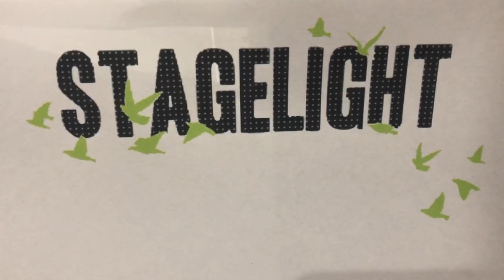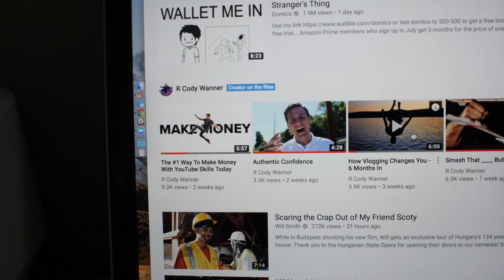The Relationships Are Everything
Today is the day that Youtube announced that I was a creator on the rise! Youtube put me on their trending page. It was a surreal experience, and I was so happy to celebrate with my family the entire day.

Committed to building confidence in kids.

Cody Wanner
c/o Cap Collective LLC
922 N 3rd St